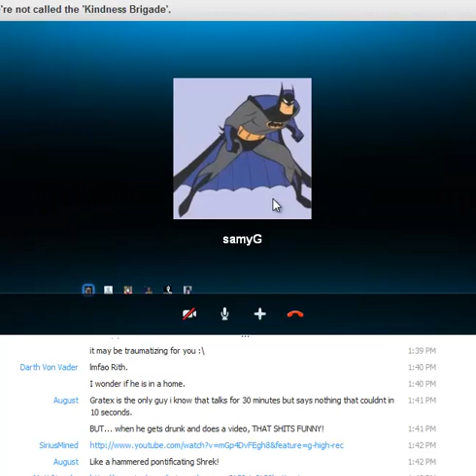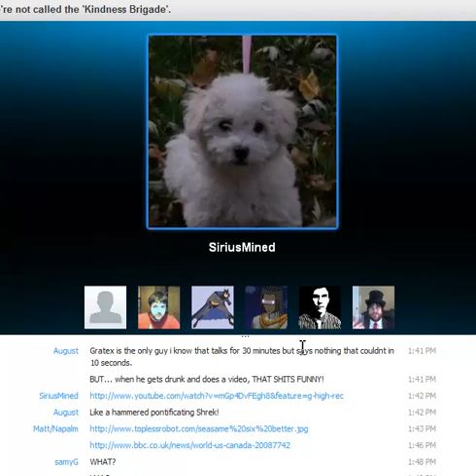SiriusMined trolls back "Defeat Obama" robocall with Skype audience